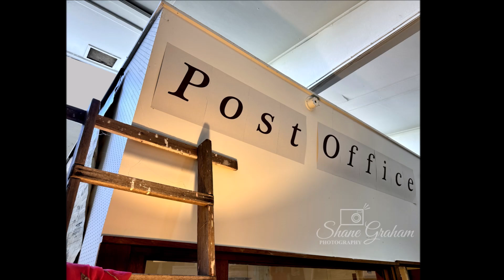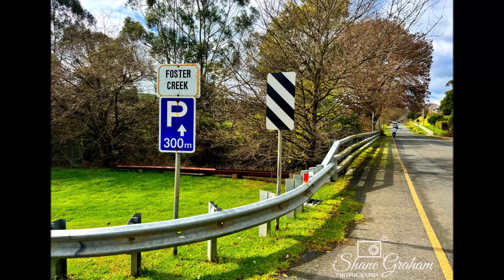Kongwak, A Little Town in Victoria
A few photos from when we dropped into Kongwak, A Little Town in Victoria.